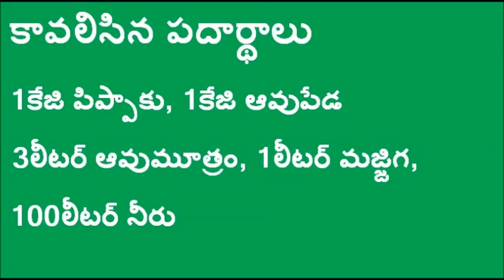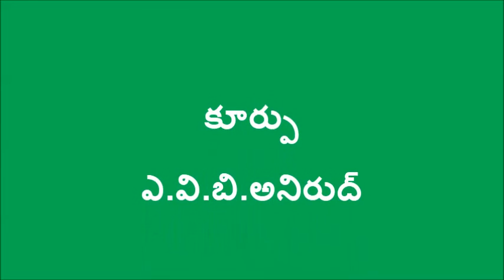Pippaku Amrutha Dravanam_DoAG&DigitalGreen_Anantapur_Jan-17